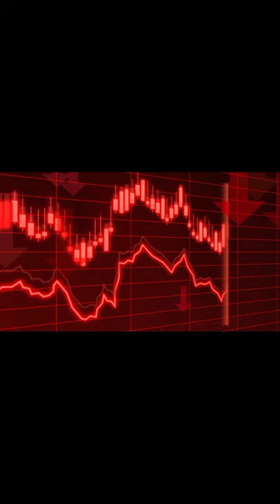What Happen When We Put Rat's In Paradise ! The Universe 25 Experiment! Rats#19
Video Introduction! In this video we have talked about the experiment of famous ethologist Dr john B calihoun. In 1973 He did the great experiment with rats He put Some rats in The space Where He gave them all plenty food and water.

John Bumpass Calhoun (May 11, 1917 – September 7, 1995) was an American ethologist and behavioral researcher noted for his studies of population density and its effects on behavior. He claimed that the bleak effects of overpopulation on rodents were a grim model for the future of the human race. During his studi es, Calhoun coined the term "behavioral sink" to describe aberrant behaviors in overcrowded population density situations and "beautiful ones" to describe passive individuals who withdrew from all social interaction. His work gained world recognition. He spoke at conferences around the world and his opinion was sought by groups as diverse as NASA and the District of Columbia's Panel on overcrowding in local jails. Calhoun's rat studies were used as a basis in the development of Edward T. Hall's 1966 proxemics theories.

John Bumpass Calhoun was born May 11, 1917, in Elkton, Tennessee, the third child of James Calhoun and Fern Madole Calhoun. Their first child died in infancy. Calhoun had three siblings: an older sister, Polly; and two younger brothers, Billy and Dan. His father was a high school principal who rose to a position in administration in the Tennessee Department of Education. His mother was an artist.[citation needed]

Calhoun's family moved from Elkton to Brownsville, Tennessee, and finally to Nashville, when[when?] Calhoun was in junior high school.[citation needed]

At this time, Calhoun began attending meetings of the Tennessee Ornithological Society. A Mrs. Laskey, distinguished for her work in bird banding and in the study of the chimney swift, was a pivotal influence on his developing interest in birds and bird habits. Calhoun spent his junior high and high school years banding birds and recording the habits of birds. His first published article was in The Migrant, the journal of the Tennessee Ornithological Society, when he was 15 years old.[citation needed]
 Early rat studies
After graduating from Northwestern, he taught at Emory University and Ohio State University. In 1946, he and his wife, Edith, moved to Towson, Maryland, a suburb of Baltimore. Calhoun worked on the Rodent Ecology Project at Johns Hopkins University. In March 1947, he began a 28-month study of a colony of Norway rats in a 10,000-square-foot (930 m2) outdoor pen. Even though five females over this time-span could theoretically produce 5,000 healthy progeny for this size pen, Calhoun found that the population never exceeded 200 individuals, and stabilized at 150. Moreover, the rats were not randomly scattered throughout the pen area, but had organized themselves into twelve or thirteen local colonies of a dozen rats each. He noted that twelve rats is the maximum number that can live harmoniously in a natural group, beyond which stress and psychological effects function as group break-up forces.[citation needed]

While posted at Jackson Lab in Bar Harbor, Maine, Calhoun continued studying the Norway rat colony until 1951. While in Bar Harbor, his first daughter, Cat Calhoun, was born. The family lived in the guesthouse on the Luquer estate.[citation needed]

In 1951, Calhoun and family moved back to Silver Spring, Maryland. He worked for Walter Reed Army Medical Center in the division of neuropsychiatry before gaining his position at the National Institutes of Health in 1954 where he worked for the next 33 years. 1954 was also the year his second daughter,